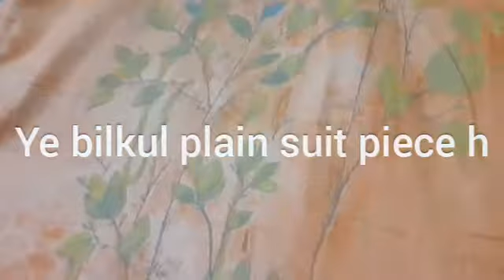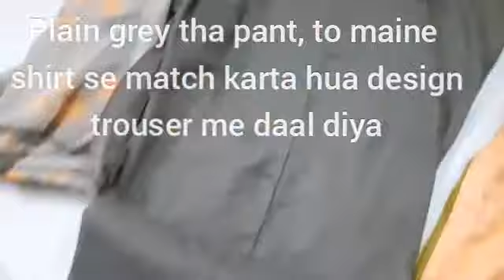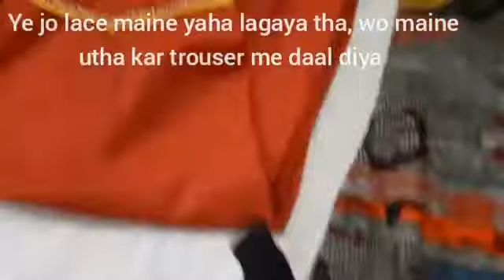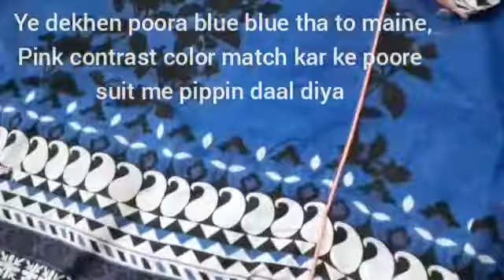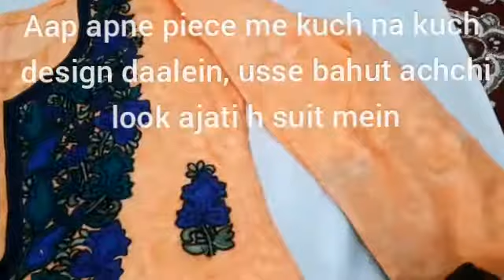Dress designs part 1|simple cotton suit design |summer dress designs|DesiDastarkhaan